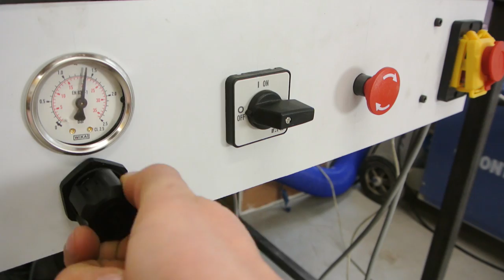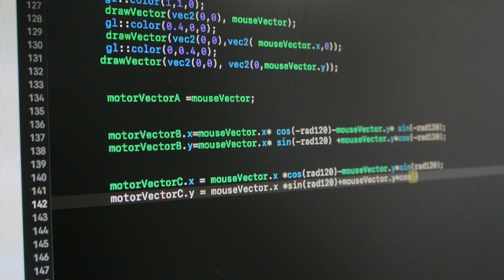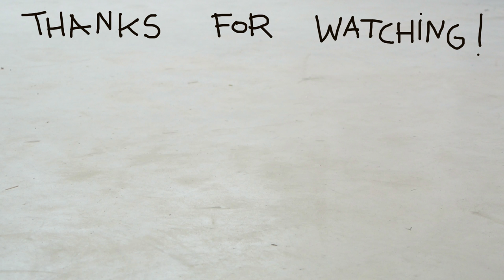Omni wheel Robot part 1 : prototype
stuff used:

- Arduino Due
- 12V DC Motor 251RPM w/Encoder
- LSM303D 3-Axis Accelerometer and Compass
- Cytron 13A, 5-25V Single DC Motor Controller
- NRF24L01
- 3S lipo battery